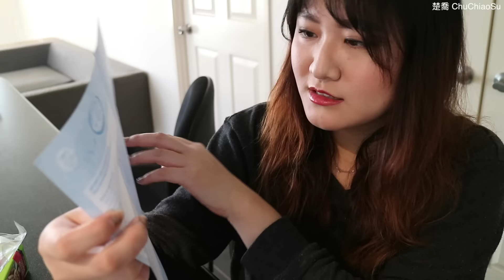跟我一起玩食玩 ♡ 甜甜圈 ♡ Donuts Yummy Nummies【Chiao】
這是第一次玩食玩, 吃起來非常的有趣, 如果想要看其他的也可以留言跟我講喔
希望你會喜歡
謝謝 下次見

◆每週二 每週五晚上8點半會有新影片
   要準時收看喔 ♡  ♡  ♡

◆我的膚況
混合偏中性, T字會出油, 其他部位不會偏乾

◆我常用的粉底色號
Covergirl Outlast Stay Fabulous 3 in 1 Foundation in Classic Ivory
Estée Lauder 雅詩蘭黛 Double Wear 粉持久完美持妝粉底 in Sand
Dior 迪奧 Nude Air Serum 輕透光空氣粉底精華 #010
Hourglass Vanish Foundation in Warm Ivory
KATE 無痕美顏粉底液 in OC-C 自然色
L’Oréal Paris 巴黎萊雅 Infallible 24H-Matte Foundation in Radiant Beige(比我膚色深半個色號)
Laura Mercier 絲絨霧粉底液 in Cream Ivory
Rimmel Lasting Finish 25 Hour Foundation #103 True Ivory
YSL 恆久完美輕粉底

你好，我叫楚喬，我是一個台灣的Youtuber。在我的頻道裡，你可以看到妝容教學、彩妝介紹、戰利品分享，或者是挑戰遊戲，小故事和生活日記影片。希望你喜歡我的影片:)
Hi, I'm a Youtuber from Taiwan, you can call me Sylvia. I'm glad you found my video, I make videos about makeup tutorials, reviews, hauls, hair styles and also vlogs.

此影片並不是贊助或合作影片